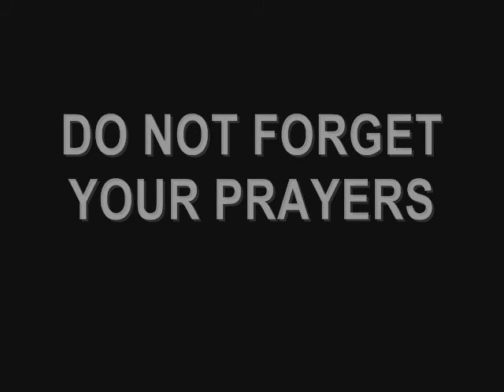I AM MUSLIM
What Do Muslims Believe about Jesus?